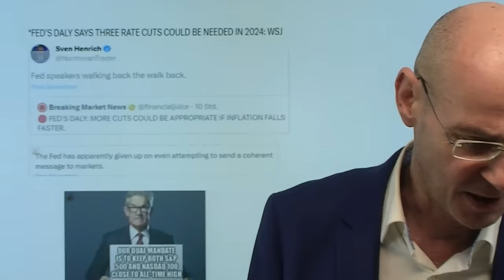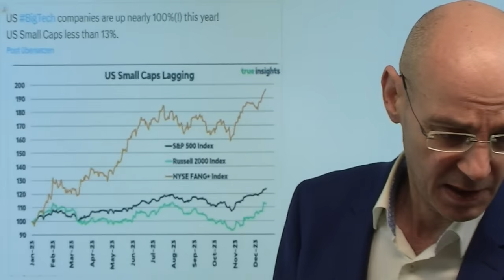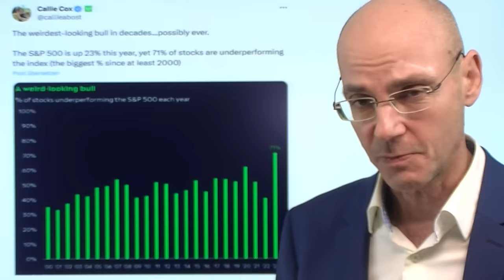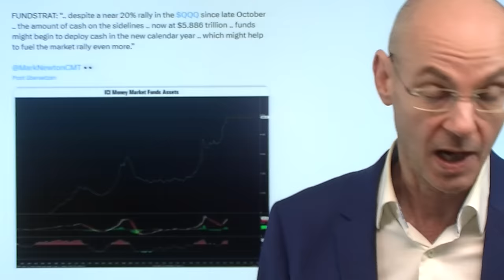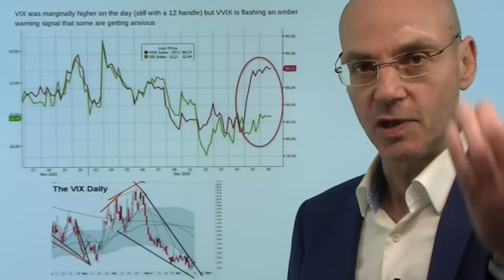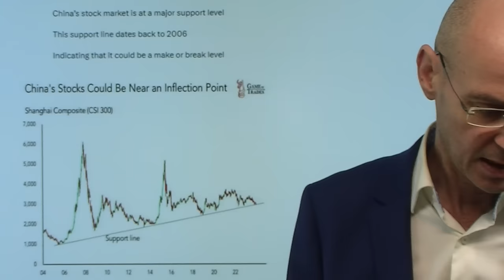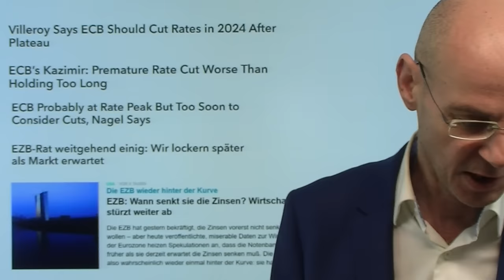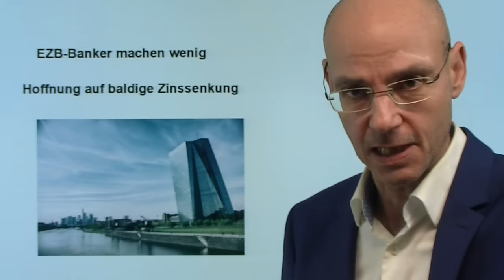Chaos bei der Fed und Euphorie an den Märkten! Videoausblick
Hinweise aus Video:

1. Fed-Wende: Warum jetzt der letzte Bär zum Bullen bekehrt ist

2. EZB-Banker machen wenig Hoffnung auf baldige Zinssenkungen

Es herrscht Chaos bei der Fed - aber die Märkte stört das nicht, sie sind so euphorisch und überkauft wie seit Jahren nicht mehr in der Hoffnung auf baldige Zinssenkungen. Die Fed sendet derzeit permanent widersprüchliche Botschaften: Powell sagt, man habe über Zinssenkungen gesprochen. Williams sagt, das habe man nicht wirklich. Fed-Mitglied Daly sagt, dass drei Zinssenkungen nötig sein dürften - aber alle US-Notenbanker wundern sich (seltsamerweise) über die Reaktion der Märkte. Was die US-Notenbank nicht erkennt: sie wird immer getriebener durch die Märkte, die immer mehr Zinssenkungen wollen und die US-Notenbank damit immer stärker unter Druck bringen. Powell hätte diese Situation vermeiden können, wenn er einfach auf die Daten-Abhängigkeit der Fed verwiesen hätte - statt Zinssenkungen ins Spiel zu bringen..